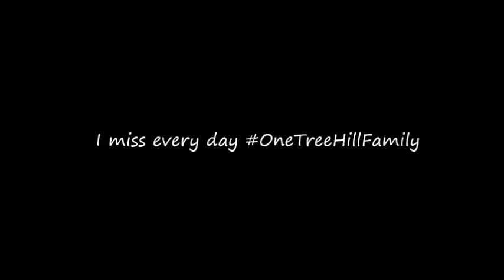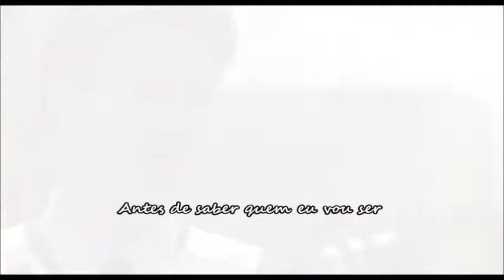One Tree Hill - Roots Before Branches